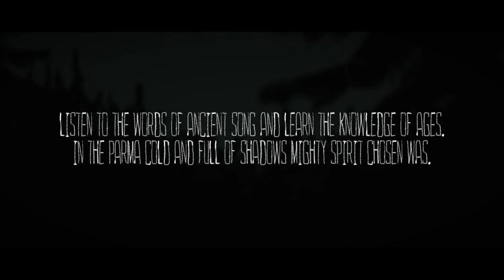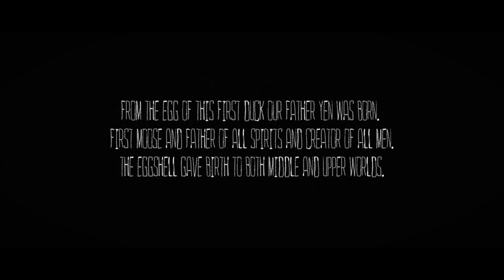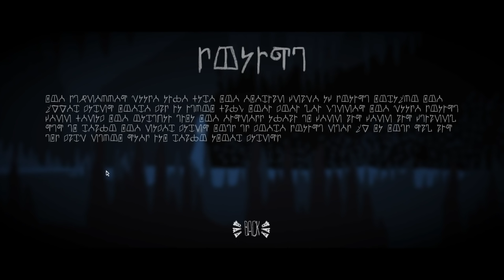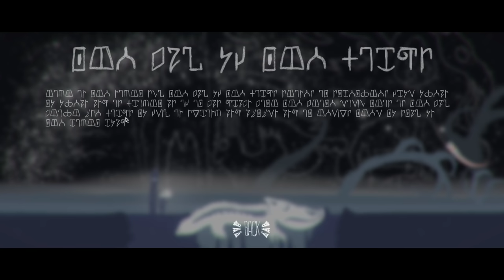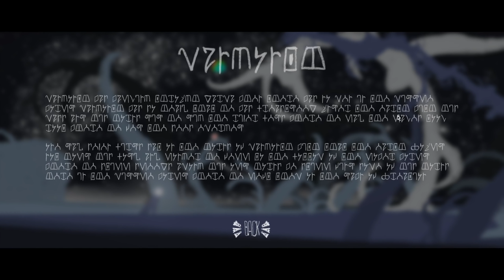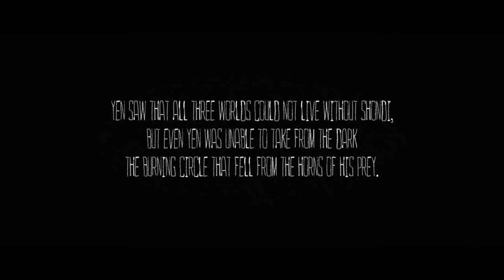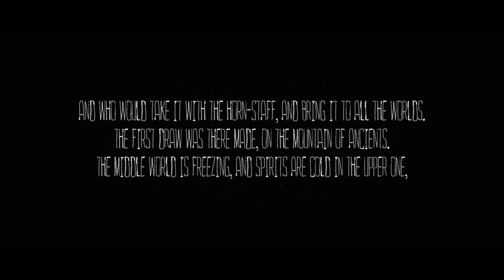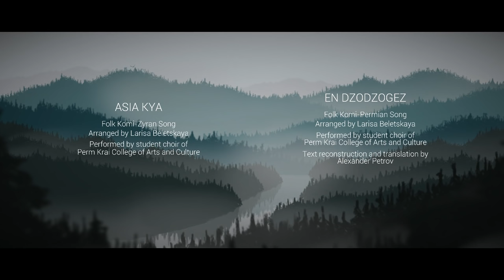The Mooseman - Full Game Walkthrough Gameplay & Ending (No Commentary Longplay) (Indie Game 2017)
The Mooseman - Full Game Walkthrough Playthrough Gameplay Part 1 and Ending (No Commentary Longplay Let's Play) (Steam Indie Adventure Game 2017)

This full game walkthrough includes all cutscenes game movie cinematics, soundtrack OST, all levels and chapters, main story and ending of the game.

You are the Mooseman and you have the ability to see all that is hidden to the mortal eye. You are about to visit three layers of this universe - the first one is the Lower World where the spirits of the dead reside.
Explore the worlds inspired by Perm animal style, dive into the deep atmosphere of folk Komi music, meet long forgotten gods and spirits, learn the ancient myths of finno-ugric tribes, don't expect an easy journey, there are riddles in the dark, unlock new abilities and use them to get to the upper world, find all the artefacts that are hidden from the mortal eye.

Video settings used in game: 1920x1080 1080p, High Settings